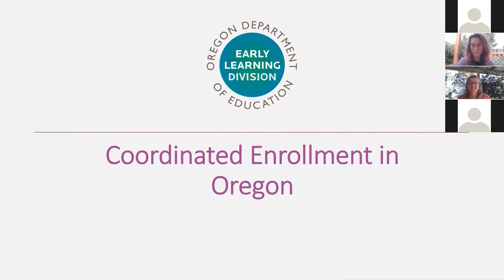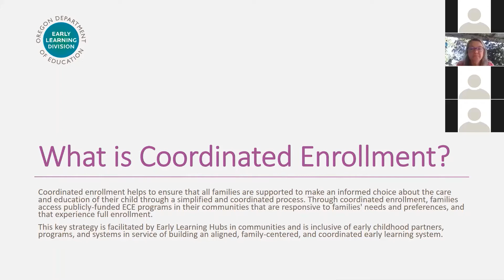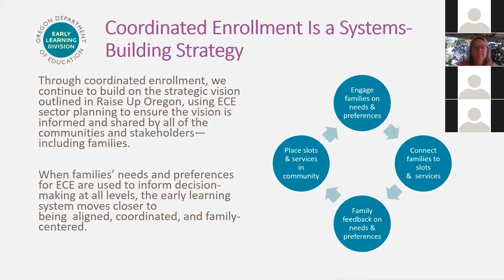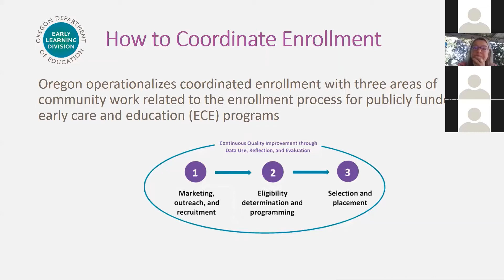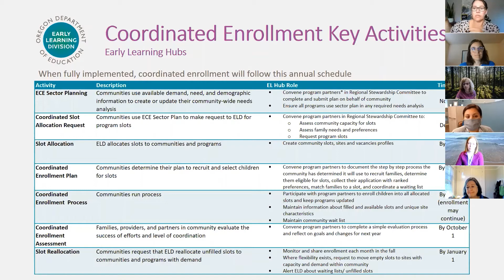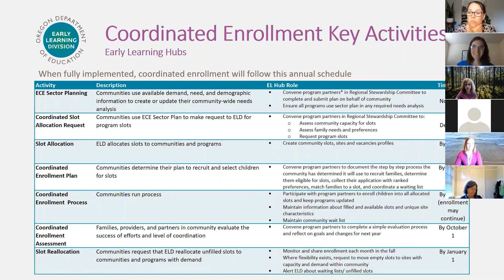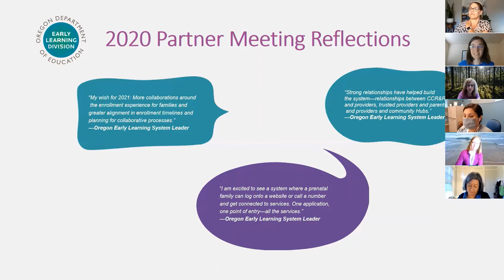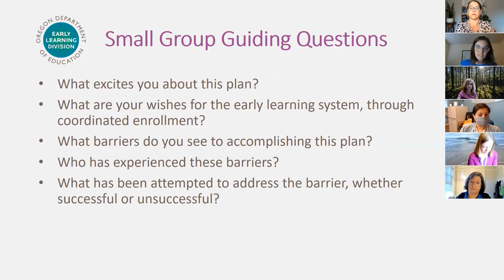Coordinated Enrollment Implementation Plan Dialogue 072121